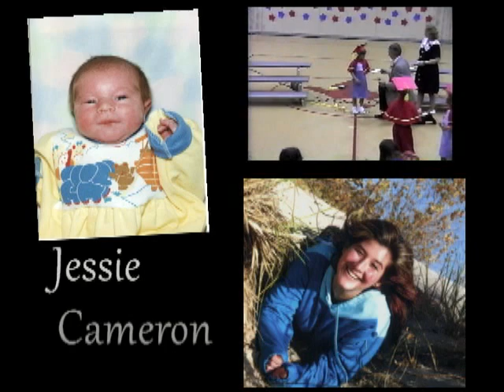Class of 2013 Slide Show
The 2013 Graduating Class: Mason County Eastern Schools